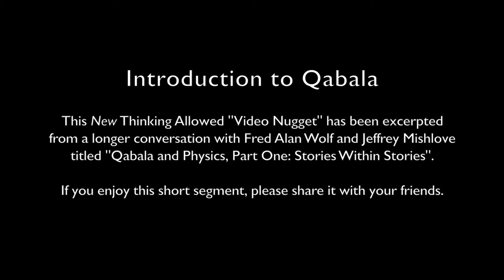Video Nugget: Introduction to Qabala with Fred Alan Wolf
This New Thinking Allowed "Video Nugget" has been excerpted from a longer conversation with Fred Alan Wolf and Jeffrey Mishlove titled "Qabala and Physics, Part One: Stories Within Stories".